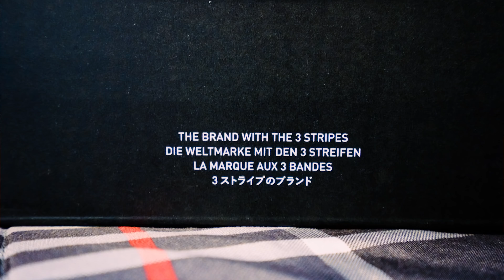$1500 Unboxing và đôi giày mơ ước ( Balenciaga, Vans, Adidas,...)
Trong video ngày hôm nay thì mình sẽ cùng các bạn unbox 1 số 1 đồ mà mình đã mua dc trong đợt BlackFriday vừa rồi.
Rất là sorry các bạn vì tuần này mình ra video hơi chậm bởi vì mình đã bị mất hết edit và lại phải edit lại từ đầu 1 lần nữa :(( Ngoài trời dạo này đang mưa và khá là bẩn nên mình phải quay trong phòng, ánh sáng k có dc tốt nên mong mọi người thông cảm:(
*6:05 : Speed Trainer

+) Gear mà mình đã sử dụng cho video này
- Máy quay
- Lens Vlog
- Lens Broll
- Mic thu âm

+) Nhạc mà mình đã sử dụng